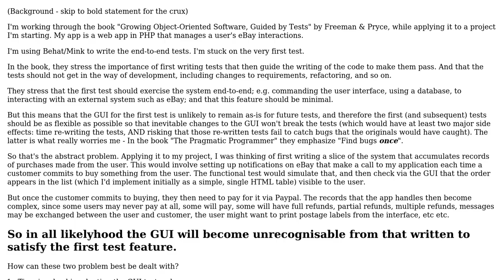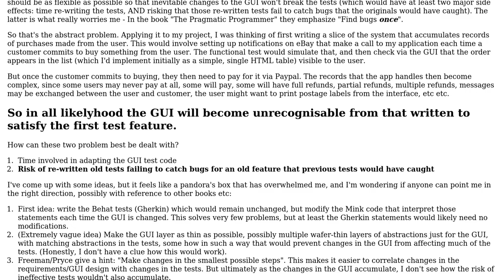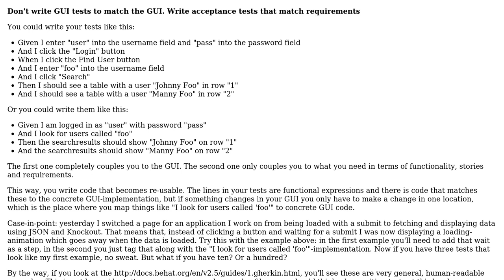GUI functional acceptance tests, making them less brittle / obstacle to further development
Software Engineering: GUI functional acceptance tests, making them less brittle / obstacle to further development

With thanks & praise to God, and with thanks to the many people who have made this project possible! You are responsible for your own actions.